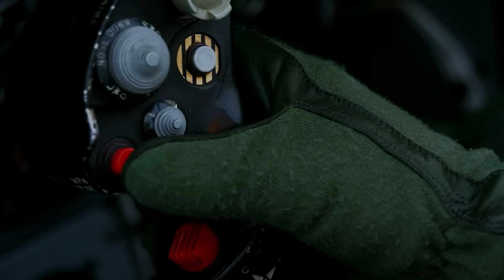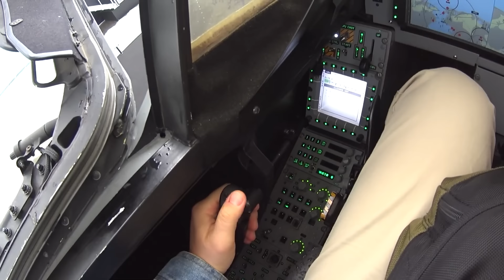Schweden Testet heimlich seinen Kampfjet der 6. Generation!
Tucker Carlsons Interview mit Wladmir Putin könnte die NATO so hart treffen, dass das Bündnis sich nur schwer davon erholen wird. Das Interview brachte Putin und Russland Fans auf der ganzen Welt ein, da die Menschlichkeit des Ostens seit langem wieder sichtbar wurde. So könnte Schweden auch seine Meinung über einen NATO-Beitritt ändern und zu seiner alten Haltung zurückkehren. Die NATO würde eine ihrer wichtigsten Neuzugänge verlieren und mit ihr eine mächtige Luftwaffe, die von einem so starken Kampfflugzeug der vierten Generation angeführt wird, dass die sechste Generation überflüssig erscheint.